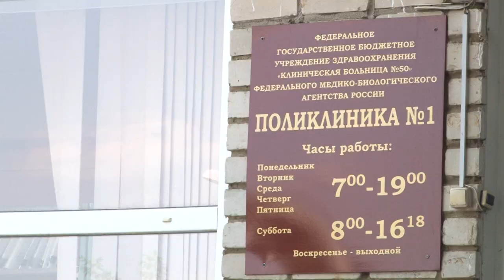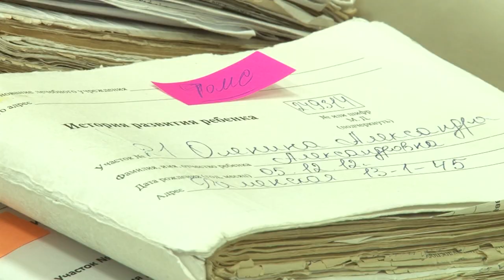Вакцинация от гриппа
В Сарове стартовала кампания по вакцинации против гриппа